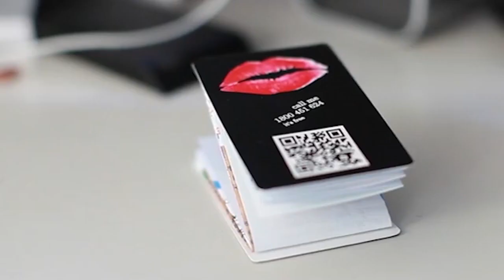Z-CARD PocketMedia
Looking at the different Z-CARD PicketMedia options and folds